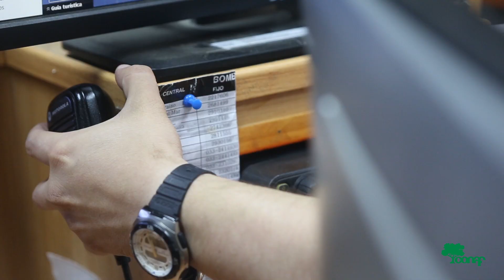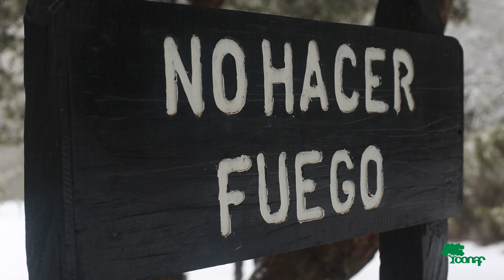CONAF - Prevención de incendios forestales